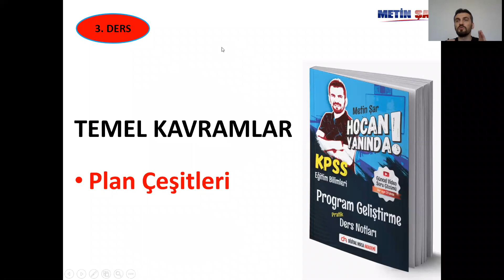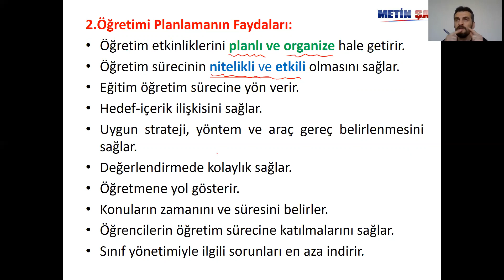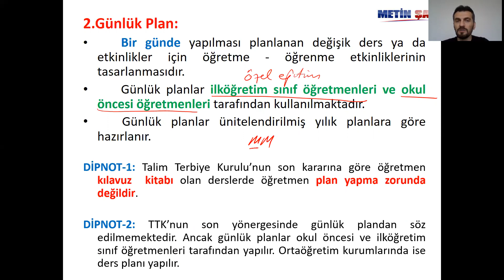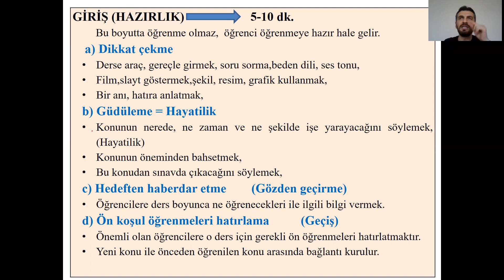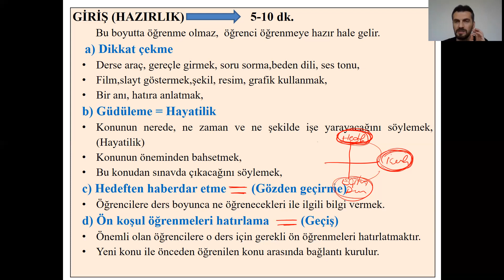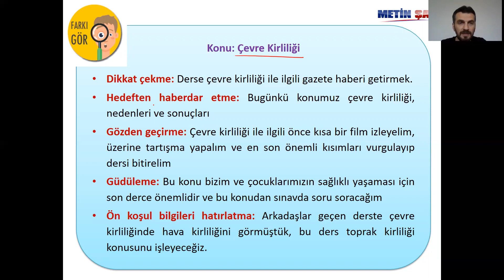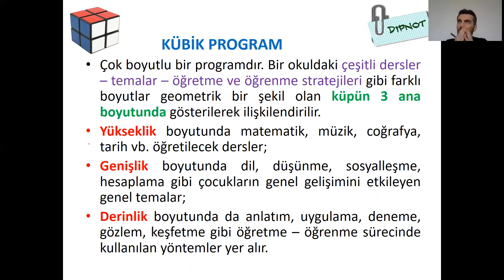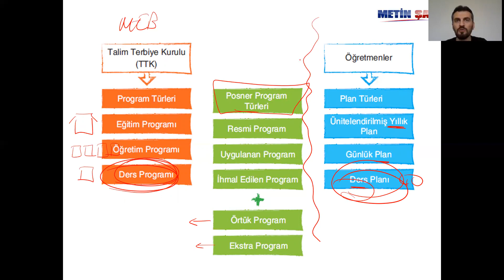Program Geliştirme-3/12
Plan çeşitleri
Ünitelendirilmiş yıllık plan
Günlük plan
Ders planı
Dikkat çekme
Güdüleme
hedeften haberdar etme
Gözden geçirme
Ön bilgileri hatırlatma
Geçiş